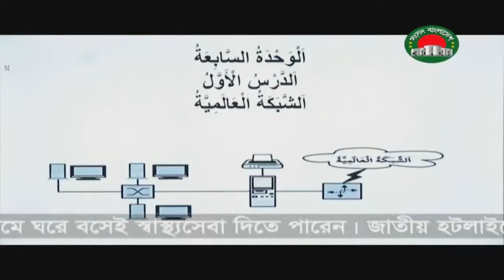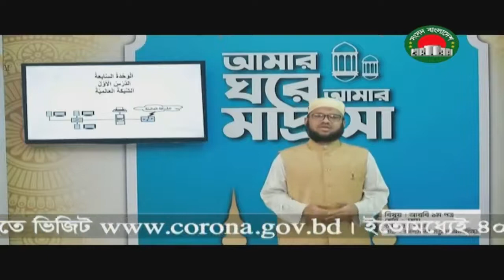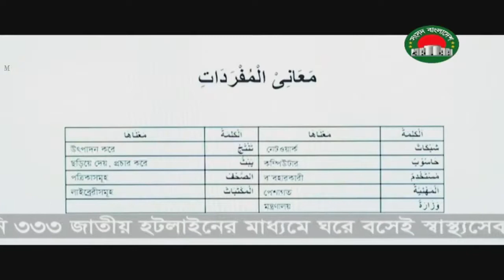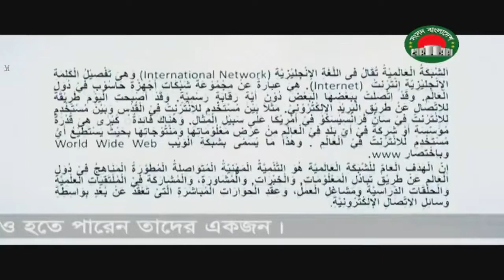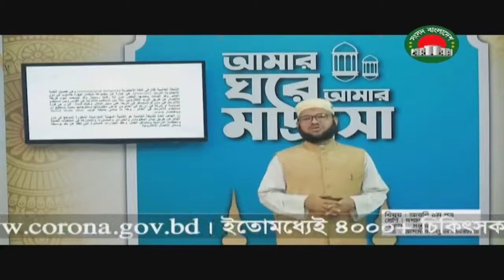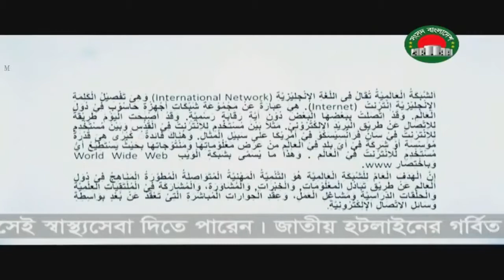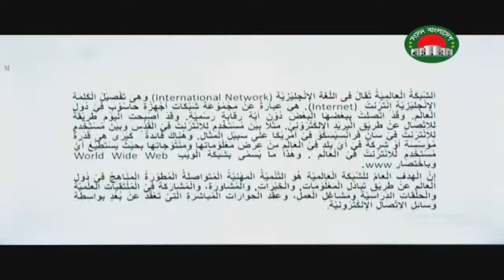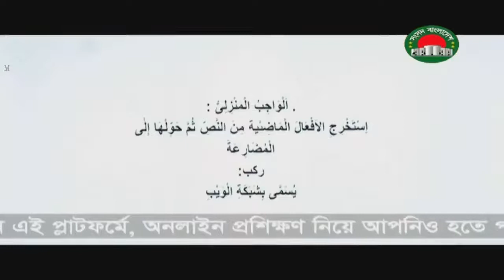16 আমার ঘরে আমার মাদ্রাসা l ১০ম,শ্রেণিঃ আরবি ১ম পত্র । 07 05 2020 । 🔴LIVE Class l Class, 10 l San